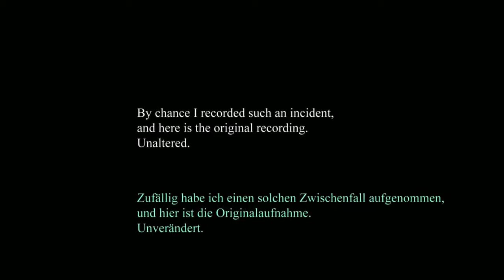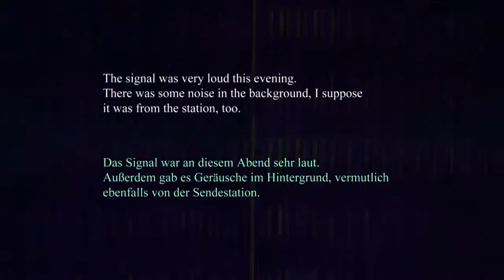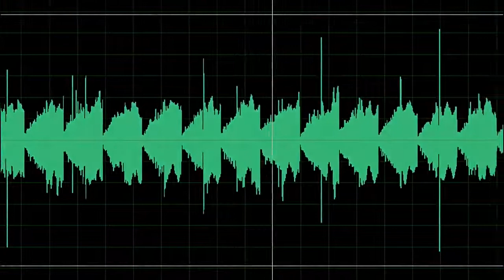UVB 76 The Buzzer Breakdown 25 July 2016